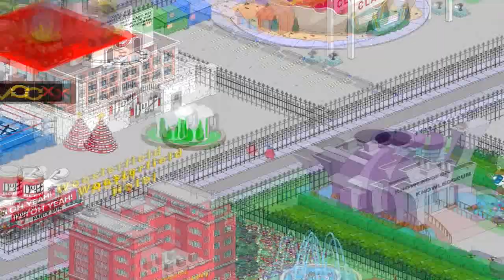The Simpsons Tapped Out (Crook and Ladder or Fire Fighting)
In this video I go over the Items "Springfield Fire Department", "Box of Fireworks", "Pinwheel Firework", "Fire Hydrant", "Fire Truck", "Vehicle Pileup". I also go over the costumes "Fire Chief Moe", "Fireman Apu", "Fireman Homer", "Fireman Skinner". I also go over the quest "We Didn’t Start the Fire".